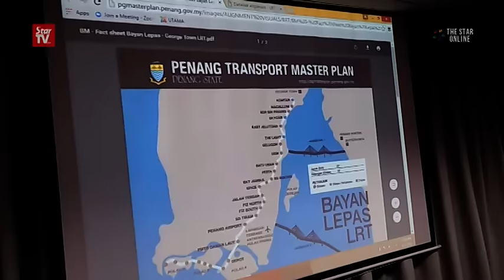Shahbudin to LGE: Stop making accusations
Penang Regional Development Authority (Perda) chairman Datuk Shahbudin Yahaya says Chief Minister Lim Guan Eng should understand the issue pertaining to the sale of a land in South Seberang Prai district by Perda before making any allegations.